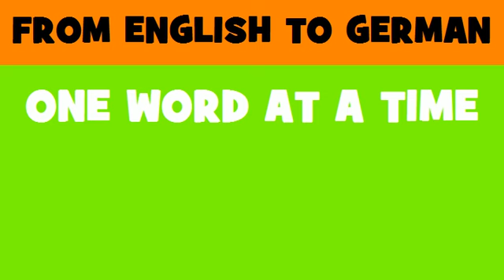FROM ENGLISH TO GERMAN = Television cameras